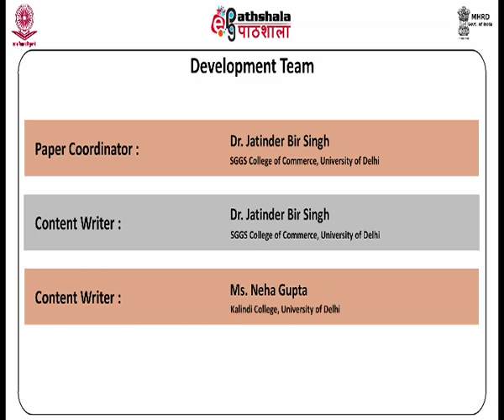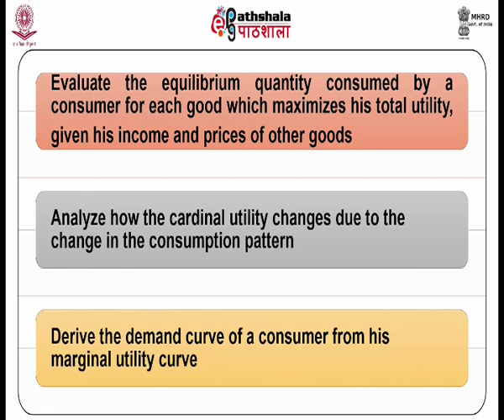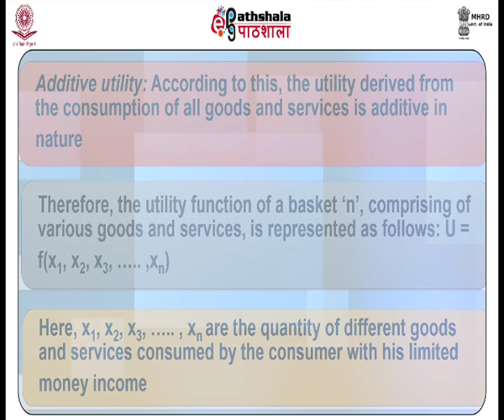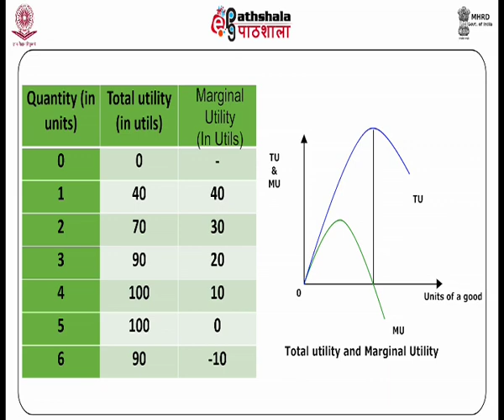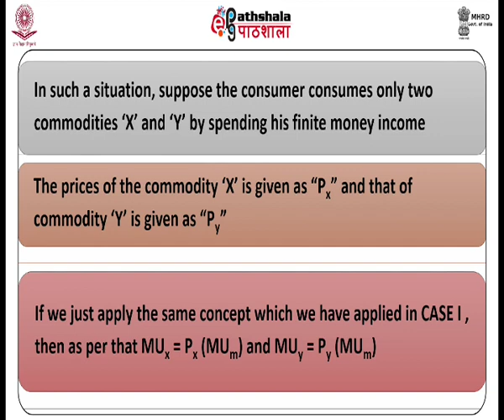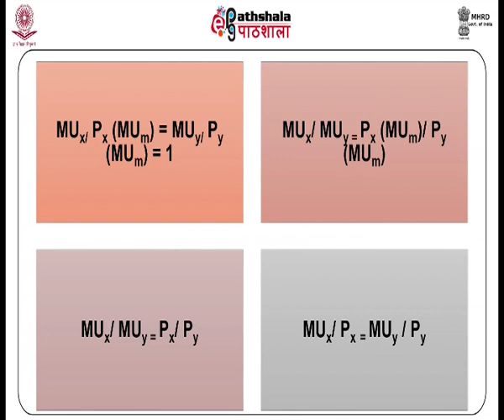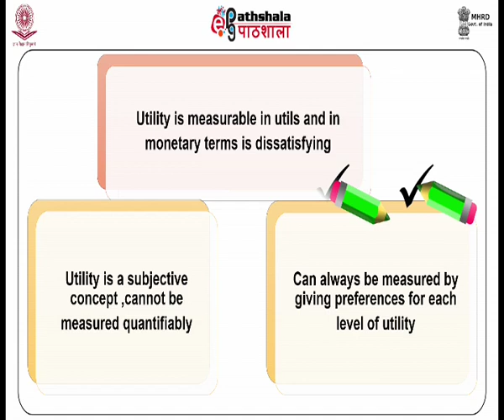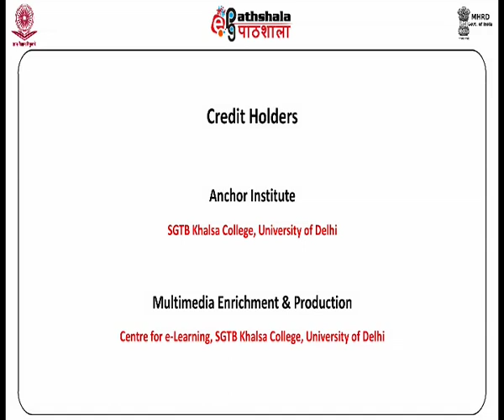The Cardinal Utility Theory